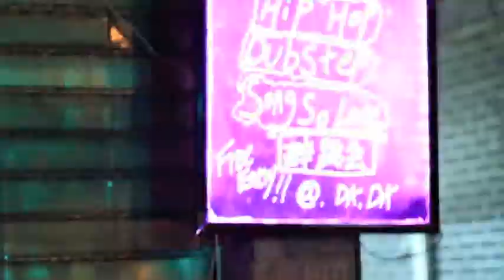Love Bang #10 feat. The Super Ayi Cleaning Team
The best monthly dance party in Shanghai, banging for the 10th time this Saturday.

 We don't have any fancy DJs from Europe, but we got DJ Caution (LA) and Heatwolves (Otakrew set at Black Rabbit) playing hip hop, dubstep, ghetto house, dirty south, some pop songs, and more...mixed and cut real nice on a great sound system with lots of bass.

+ MC One Consciousness, prlly the best rapper in Shanghai (are there any other real rappers in Shanghai?)

We've been doing this for a year and a half - come down and dance or just chill and meet some cool characters. Big vibes. -Super Ayi Cleaning Team

爱来不来！

...then maybe this comic will make more sense 哈.

-Super Ayi Cleaning Team